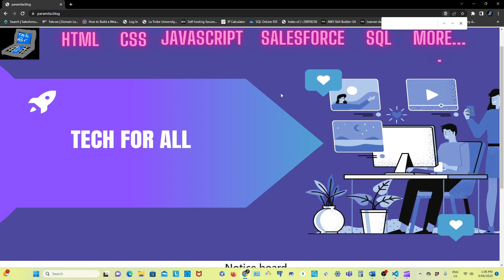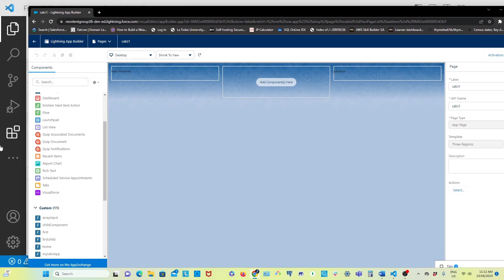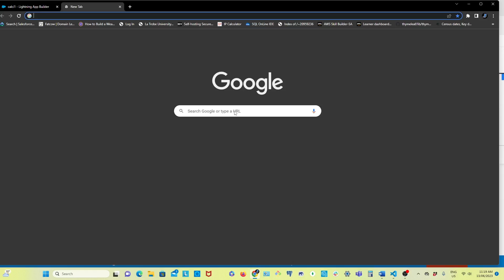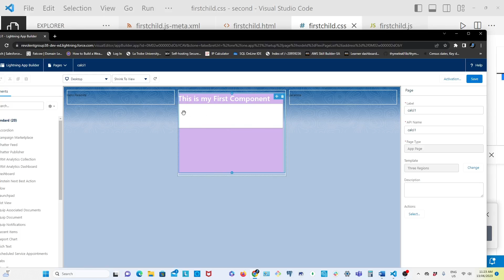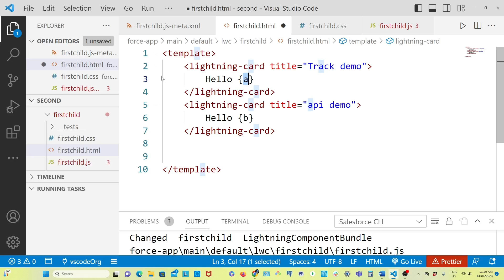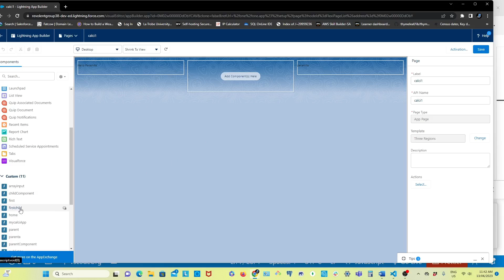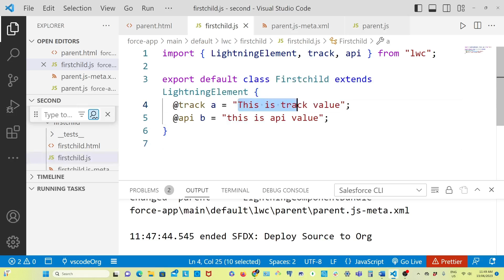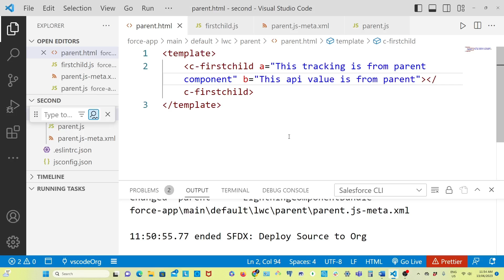LightningWebComponent part2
How to add style to Lightning Web Component ?
How to add css to LWC?
What are the Decorators in Lightning Web Component how to use them?
Difference between Track and api?
Parent component and child component?
Passing value from parent to child component?

If you haven't created your LWC Development  Environment yet please watch my setup video at following link: